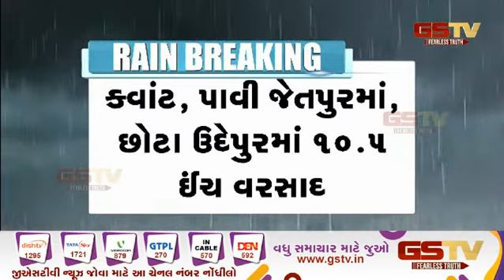દક્ષિણ ગુજરાતમાં મેઘરાજાનું તાંડવ | Gstv Gujarati News